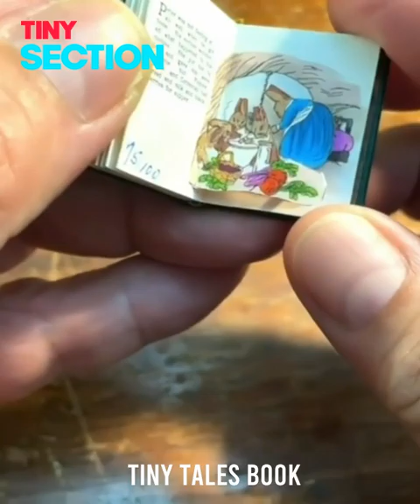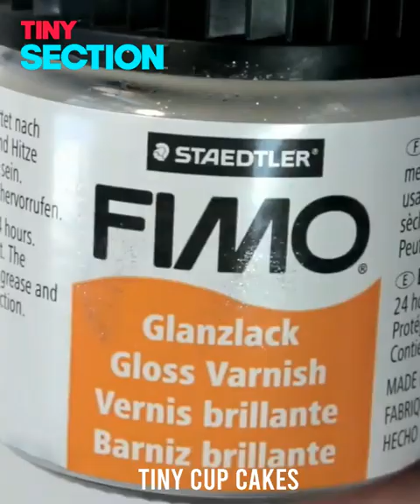Tiny art works by miniature artist ▶12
USEFUL LINKS

make money online with Finance Mate

Artist Section

Want to submit your videos? Send us the link through mail.